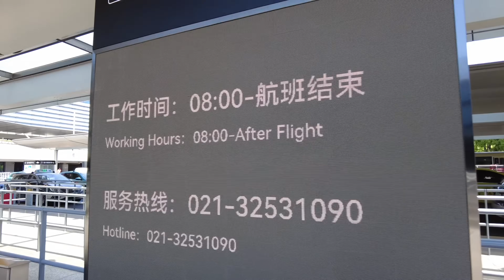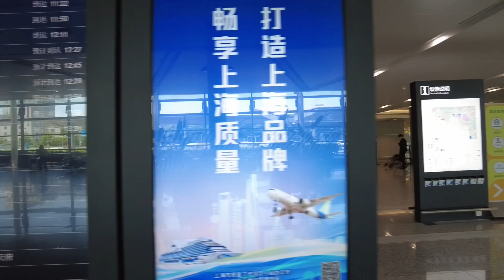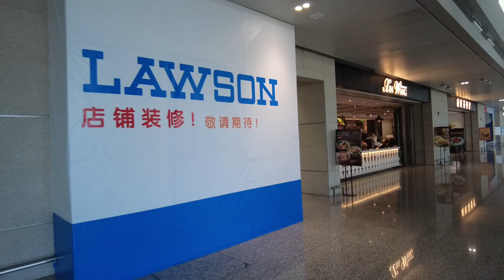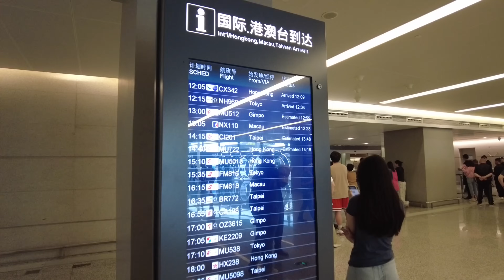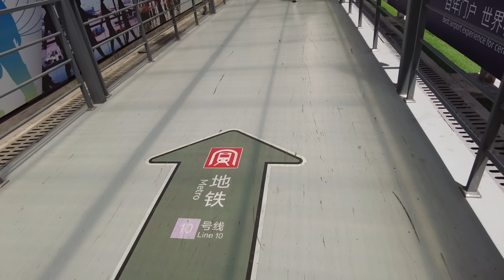上海の空港の現状 虹桥机场一号楼